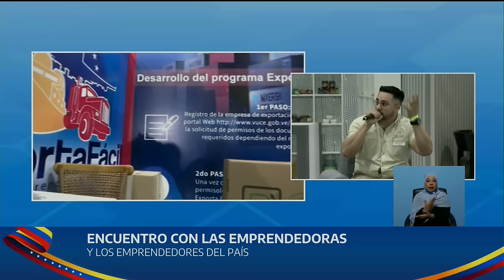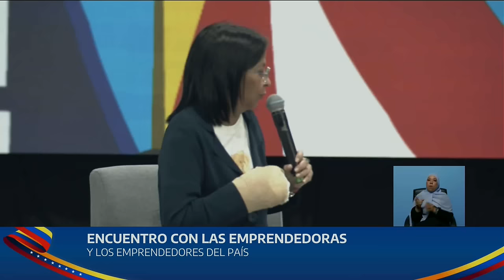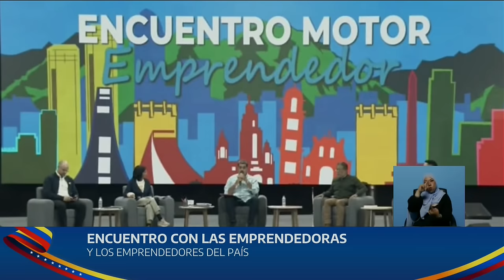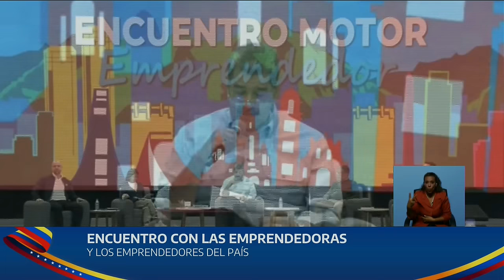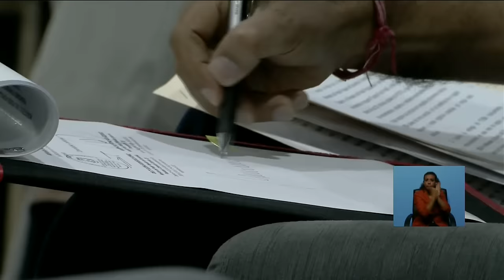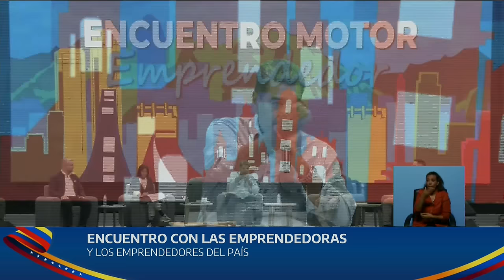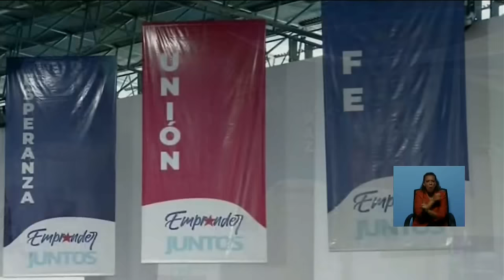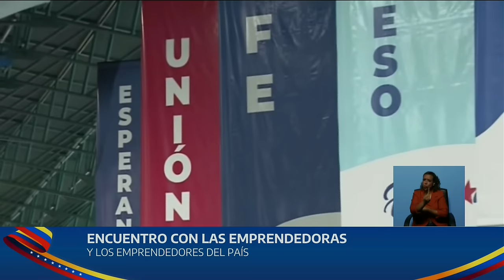Maduro realiza acto con emprendedores que fueron víctimas de saqueos y violencia post-electotal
15 de agosto de 2024. El Presidente de Venezuela, Nicolás Maduro, realiza un acto con emprendedores quefueron víctimas de guarimbas, saqueos y violencia post-electoral luego de las elecciones presidenciales del 28 de julio.

USDT o Bitcoin (BEP20): 0xef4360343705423a24119205eeb1de2a10fd23f4